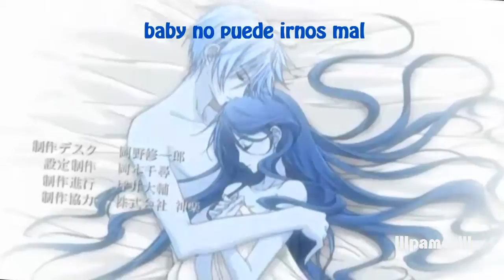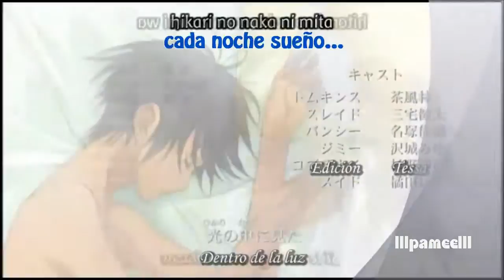「AMV」Look at us now - Sarina Paris Sub español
CRÉDITOS DEL VIDEO:
Edición De Vídeo: lllpameelll
Traducción&Adaptación: lllpameelll
Correcciones De Traducción: lllLuzlll
El contenido audiovisual pertenece a sus respectivos dueños

Anime: Hakushaku to Yousei | El Conde y el hada
♥ Edgar / Kelpie ♥

Nota: No disponible para dispositivos móviles u//u